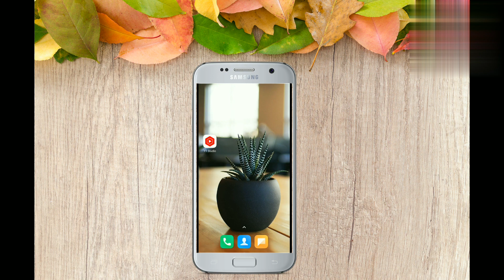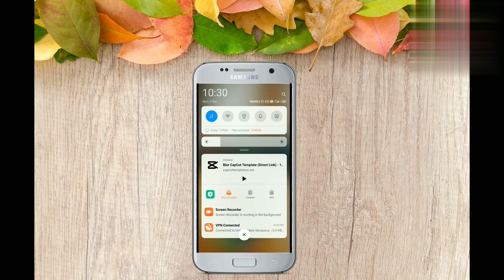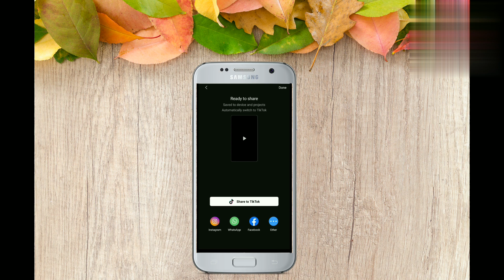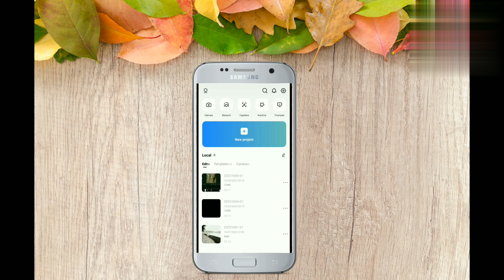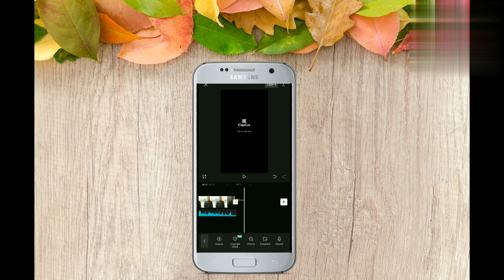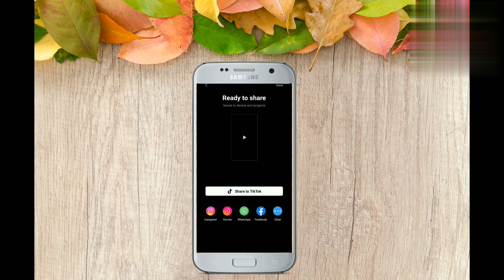sarda ni jattan nal aukha song reels editing | players karan aujla song |22.huni trending reels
Players karan aujla new trending reel editing | 22.huni trending reels editing |

your searches 👇
• players karan aujla new trending reel tutorial
• players karan aujla song reels
• 22.huni sound reels
• 22.huni audio reels
• capcut template 22.hini reels aa
• 22.huni reels
• 22.huni trending reels
• 22.huni viral reels
• 22.hini reels trend